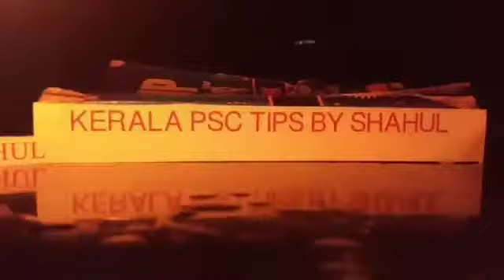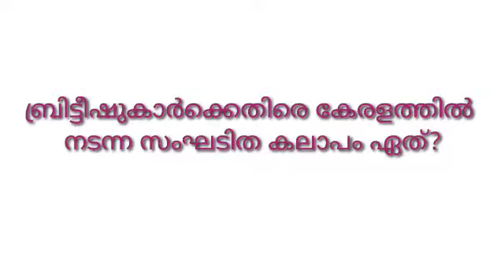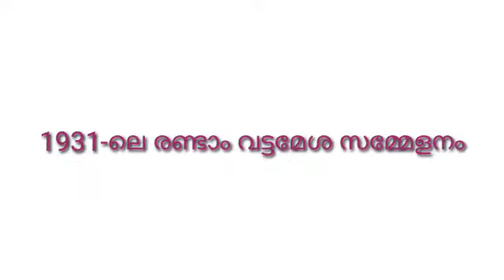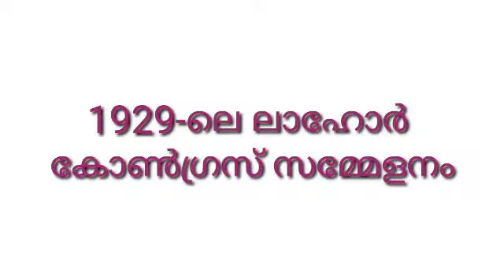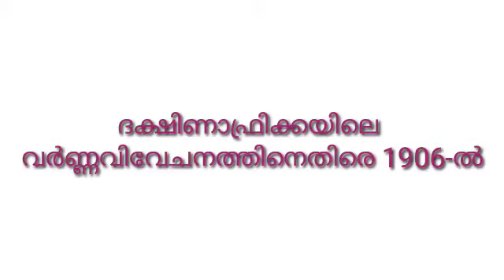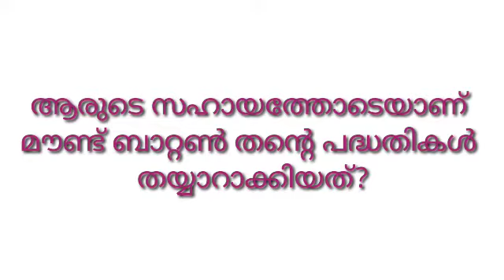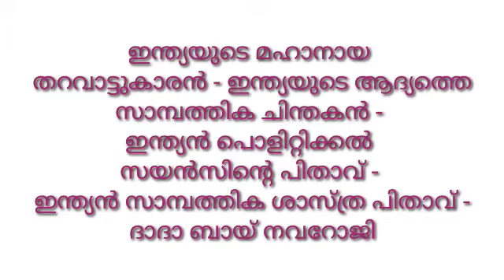സ്വതന്ത്ര്യദിന ക്വിസ്|| Independence day || part 2 || 2020 || keralapsc tips by Shahul